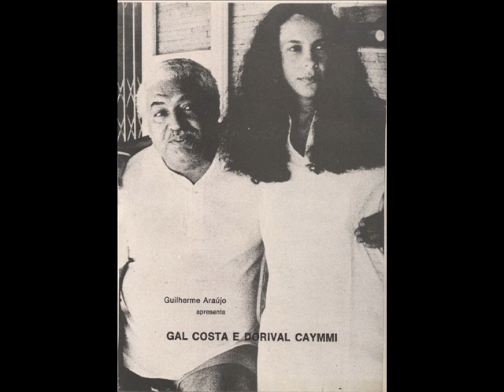Algo para recordar del 28 Enero 2017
En Algo para Recordar, de Semanario Ilustrado, Gal Costa cantando a Dorival  Caymmi, el 28-1-17